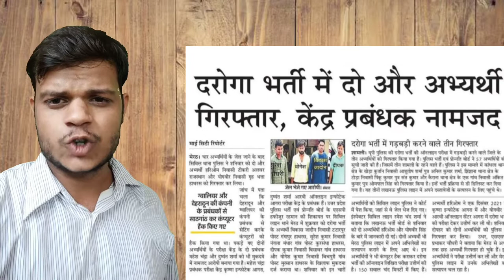UPSI SCAM 2021 / UPSI Scam latest update / Yogesh Sharma